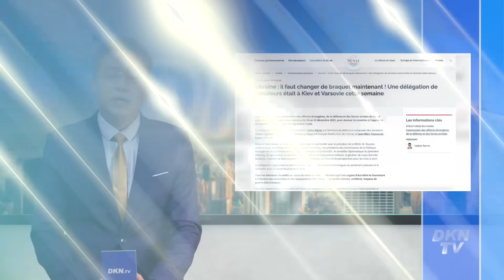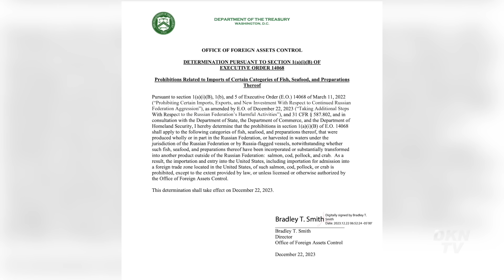Hoa Kỳ cấm nhập khẩu hải sản từ Nga; 2 thất bại lớn trong mười năm ông Tập cầm quyền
Toàn cảnh quốc tế 23/12:
- Israel tiết lộ một mạng lưới đường hầm lớn khác của Hamas dưới thành phố Gaza
- Phát ngôn viên IDF cho biết Israel sắp bảo đảm 'toàn quyền kiểm soát hoạt động' ở phía bắc Gaza
- Quan chức Pháp kêu gọi tăng khẩn cấp nguồn cung cấp máy bay không người lái và pháo binh cho Ukraina
- Bộ trưởng ngoại giao Ba Lan: Ukraina sẽ trở thành thành viên của EU vào cuối thập niên này
- Hoa Kỳ cấm nhập khẩu hải sản từ Nga
- Quan chức Mỹ kêu gọi Washington trừng phạt các quan chức Hồng Kông truy đuổi người bất đồng chính kiến ​​ở nước ngoài
- Can thiệp bầu cử? Trung Quốc bất ngờ đình chỉ nhượng bộ thuế quan đối với 1 số sản phẩm của Đài Loan
- Những điểm kỳ lạ trước khi trận động đất xảy ra ở Trung Quốc
- 2 thất bại lớn trong mười năm ông Tập cầm quyền